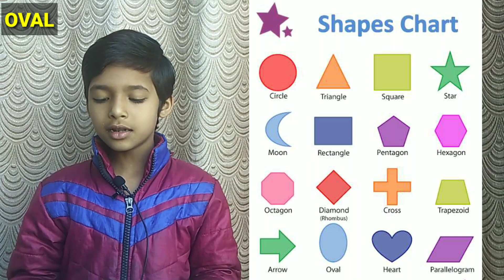Shapes Name | Shapes Names With Pictures | Shapes Name With Spelling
Cover Topic :-
different types of shapes,
English Vocabulary for Shapes,
Geometric Shapes,
Geometric shapes vocabulary in english,
names of shapes,
Shape Names,
Shapes Name,
Shapes Vocabulary,
Shapes Vocabulary Word List,
The Names of Shapes,
shapes in english,
shapes,
Shapes names with pictures,
Shapes name with spelling,
Circle,
Square,
Triangle,
Rectangle,
Oval,
Heart,
rs gauri,
rsgauri,